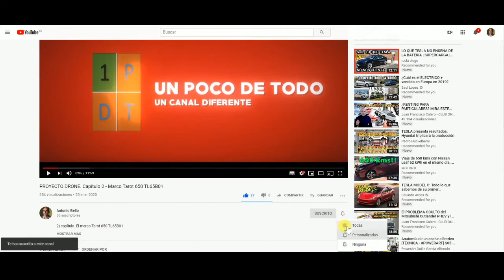Colocación soporte plegable para la antena GPS Radiolink SE100 en el drone Tarot 650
PROYECTO DRONE
37) capítulo. Colocar el soporte para la antena GPS Radiolink SE100, en el marco del drone tarot 650. Es un mástil plegable mucho más robusto que el que trae la propia antena.

link de compra soporte:

Link de compra antena GPS Radiolink SE100: